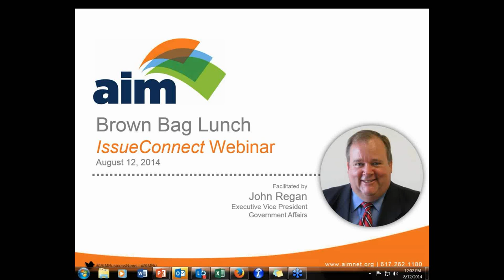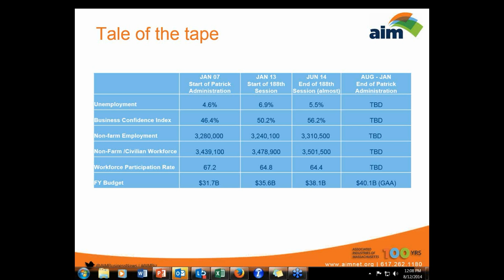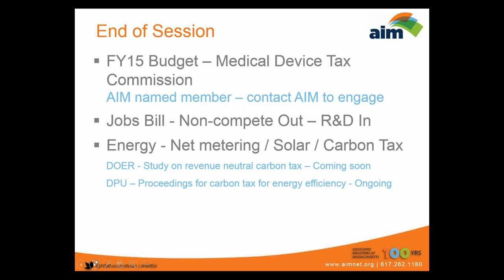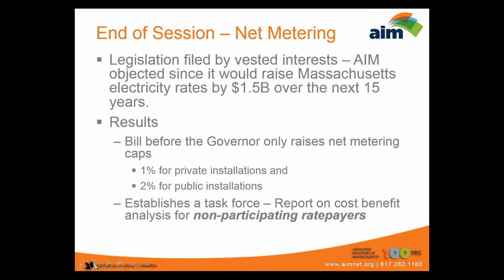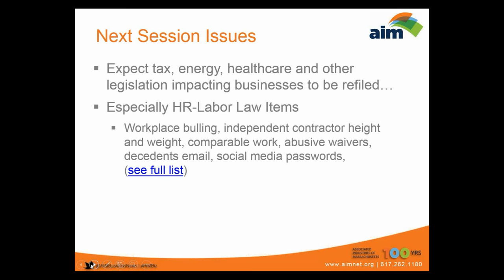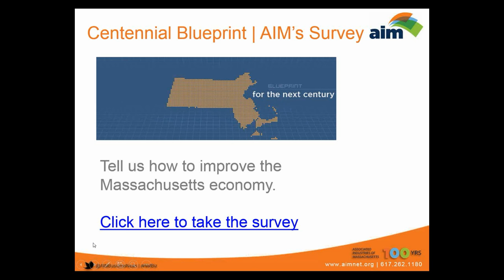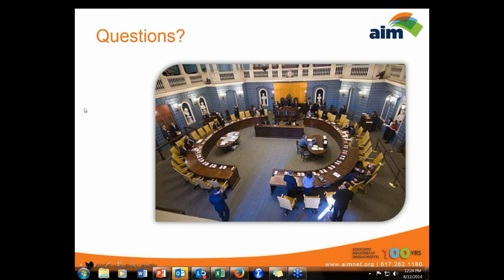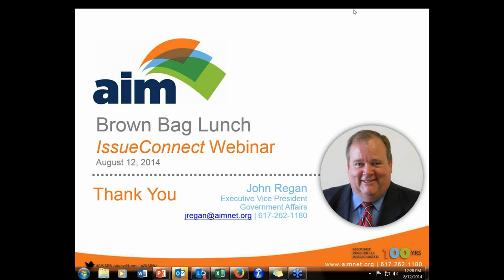August 2014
How did the 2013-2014 Massachusetts legislative session turn out for employers? AIM Executive Vice President John Regan reviews the wins and losses.